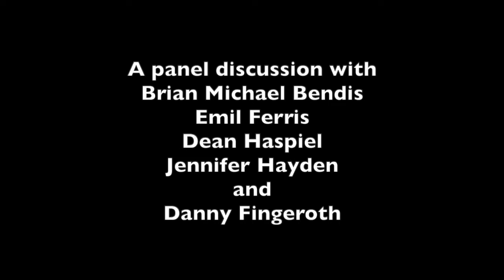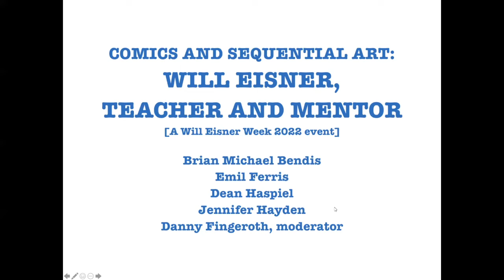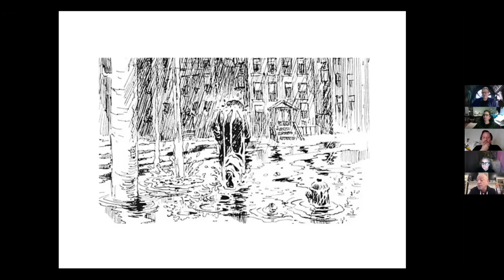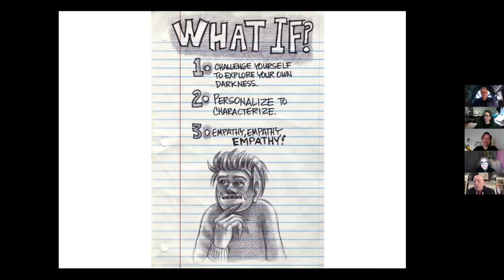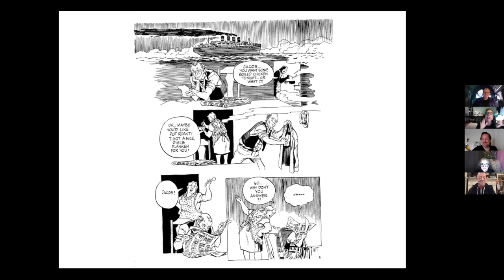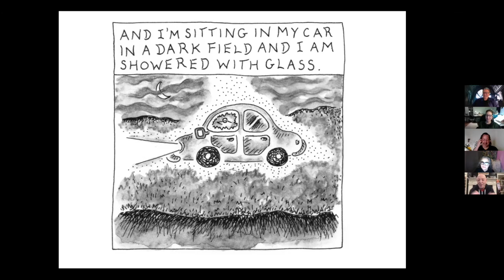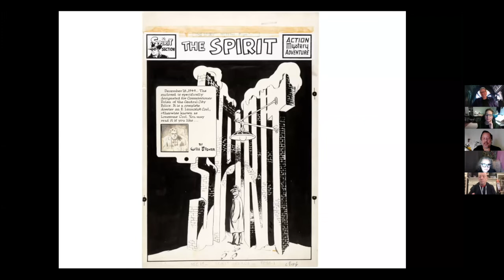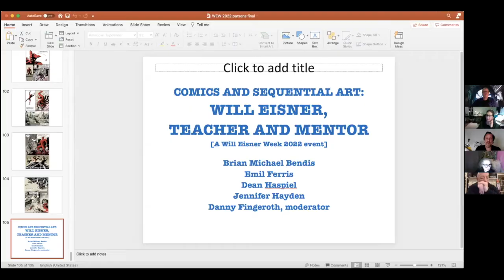Will Eisner, Teacher and Mentor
with DEAN HASPIEL, BRIAN MICHAEL BENDIS, EMIL FERRIS, JENNIFER HAYDEN, and DANNY FINGEROTH
The NY Comics Symposium
Famous for his iconic Spirit character and for his groundbreaking graphic novels, Will Eisner also spent 20 years teaching the art and craft of comics, mostly at New York’s School of Visual Arts. Most important to him was the teaching and mentoring of the next generations of cartoonists; passing along to them the knowledge he acquired over a lifetime in the industry. From those classes emerged Eisner’s three essential textbooks: Comics and Sequential Art, Graphic Storytelling and Visual Narrative, and Expressive Anatomy for Comics and Narrative.